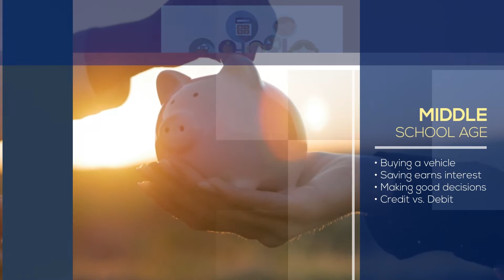Teaching Kids About Money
It's never too early to start teaching kids about money.